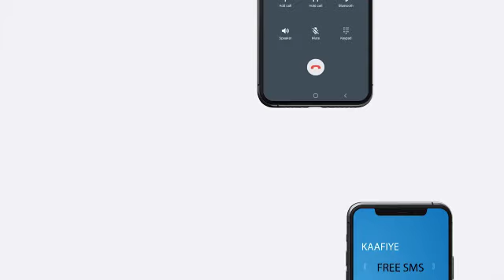''Reer Kulmiyoow Waxa aan ahay Maxamuud Xaashigii Shalay '' Siyaasi Maxamuud Xaashi